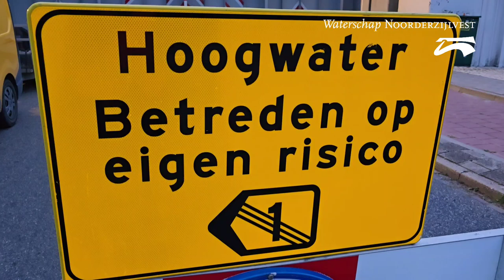Waterschap Noorderzijlvest bereidt zich voor op stormseizoen met oefening sluiting coupures Delfzijl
Op 24 september 2024, aan de vooravond van het stormseizoen dat op 1 oktober begint, testten we de coupures in Delfzijl. Tijdens de oefening, waarin ook waterschap Hunze en Aa's meedraait, trainen we onze collega's op hoogwatersituaties en testen we het materieel.